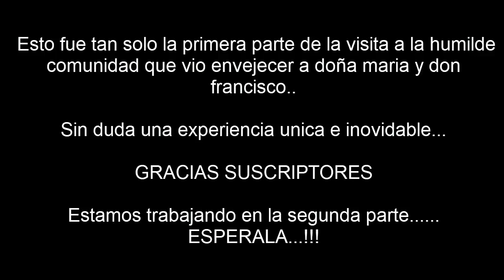A sus 90 años doña Maria emosionada estrena su cama nueva